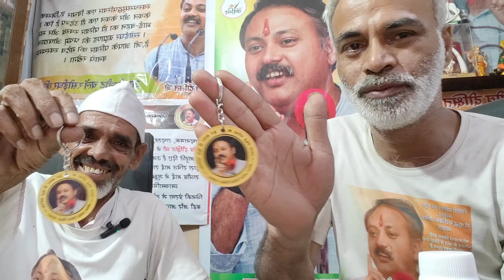दो राजीववादियों का मिलन भाईतस्वीरफोगाटजी राजीववादी #9958148111